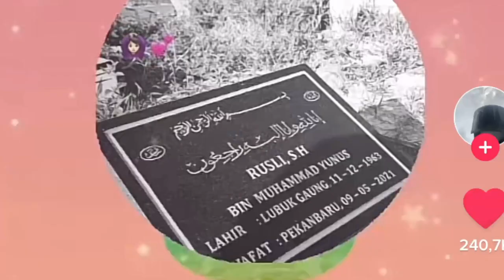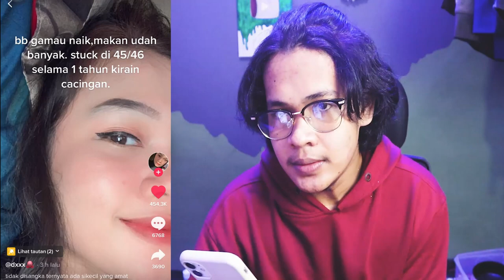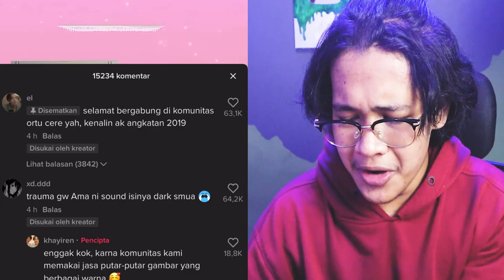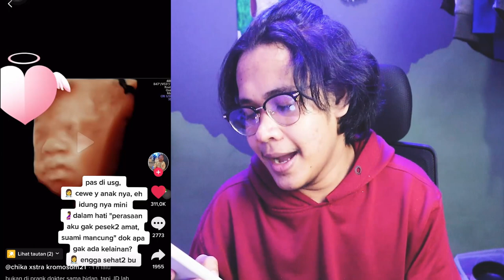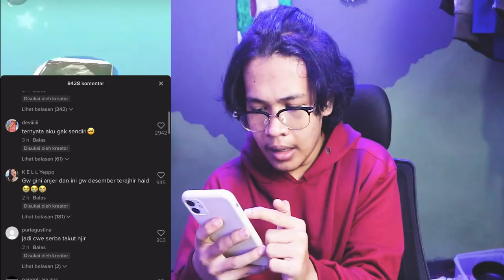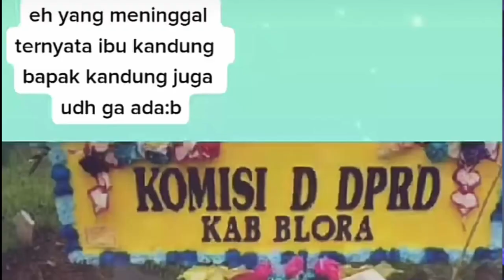TIKTOK TREND KEMATIAN ?? GELAP SEKALI DISINI !!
Disini gua reaction trend TikTok yang isinya gelap semua, ga sanggup ngeliat isi video videonya tentang cuplikan cobaan hidup setiap orang.